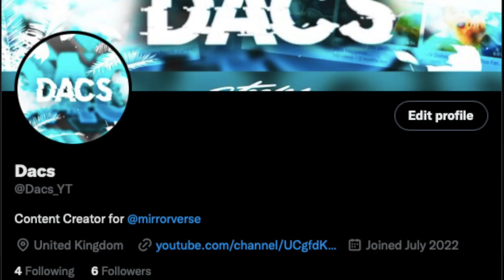1 YEAR ANNIVERSARY EVENT IS HERE! - ZURG & INSANE REWARDS! - Disney Mirrorverse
The 1 year anniversary event is here! Including the king himself Zurg.